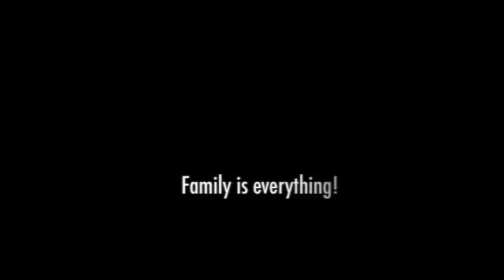85 and Alife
85 and Alife